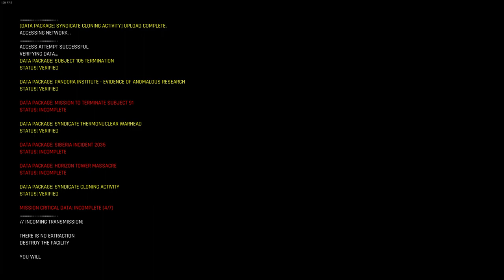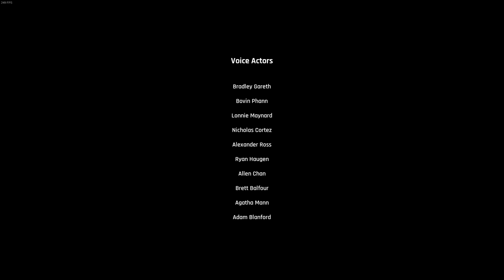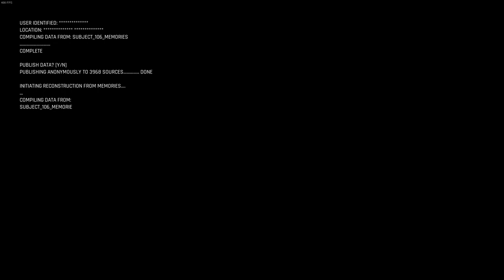Trepang 2 Final Boss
Trepang 2 Horizon/Syndicate Mission, GO PLAY TREPANG 2!